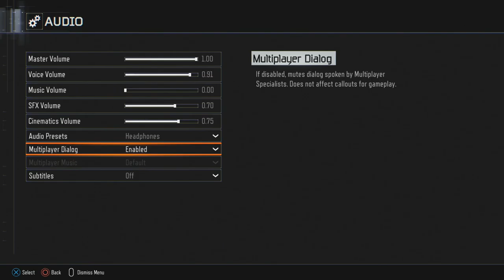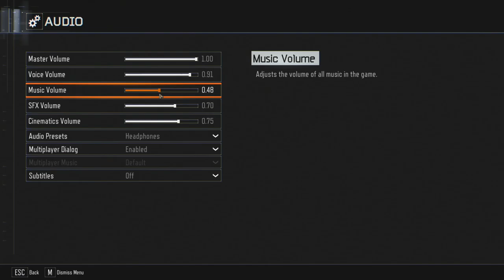Atrox- Verruckt Remastered (Black Ops 3 Custom Zombies)